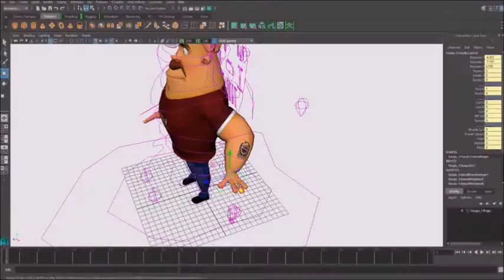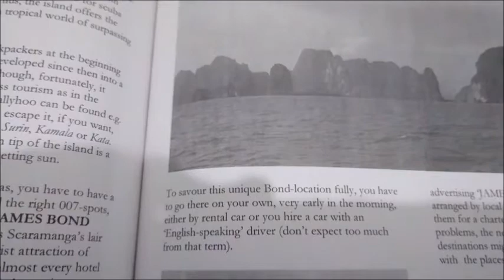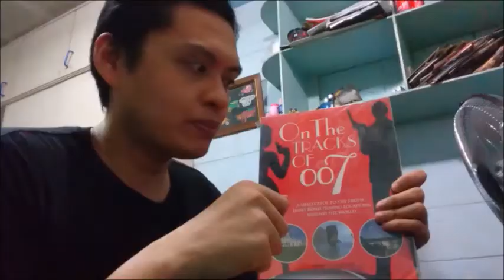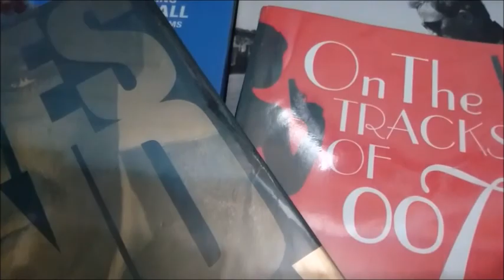Just A Moment Vlog Episode 2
It's time to mind melt with you guys and connect to the Force.